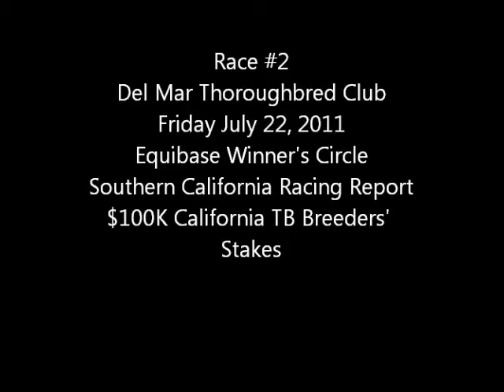delmar0722.wmv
Race #2 - Del Mar Thoroughbred Club - Friday July 22, 2011 - $100,000.00 California Thoroughbred Breeders' Stakes + bonus longshots.